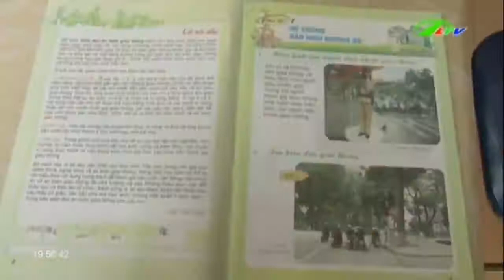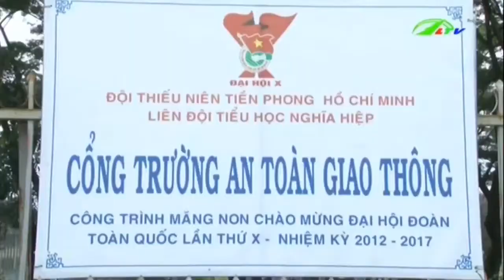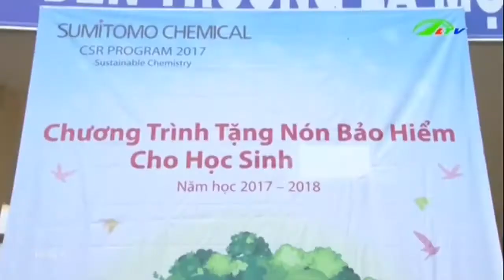Trẻ học an toàn giao thông với … hình thức “lạ” | Xã Hội Lâm Đồng TV